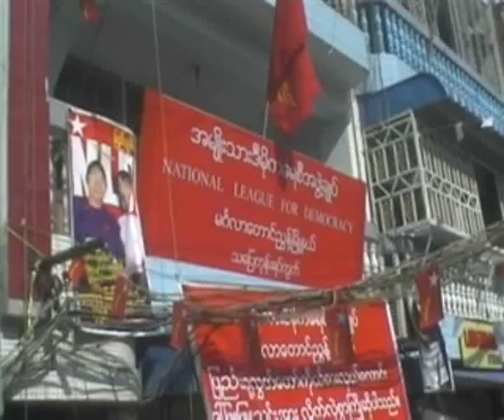NLD will contest the by-election with people force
လူထု ေထာက္ခံအားေပးမႈမ်ား တခဲနက္ ရရွိေနသည့္ မဂၤလာေတာင္ညြန္႕ျမိဳ႕နယ္ မဲဆႏၵနယ္ မွ ျပည္သူ႕လႊတ္ေတာ္ ကိုယ္စားလွယ္ေလာင္း ေဒၚျဖဴျဖဴသင္းသည္ မတ္လ ၁ ရက္ေန႕ နံနက္ပိုင္း တြင္ ရန္ကုန္တိုင္း မဂၤလာေတာင္ညႊန္႕ျမိဳ႕နယ္ မွာ ရွိတဲ့ သေျပကုန္းရပ္ကြက္ ကို  သြားေရာက္ခဲ့ၿပီး  မဲဆြယ္စည္းရံုးမႈမ်ား  ျပဳလုပ္ခဲ့ပါသည္။ ၾကားျဖတ္ေရြးေကာက္ပြဲဝင္တာဟာ ဒီမိုကေရစီ လမ္းေၾကာင္းမွာ ပထမ ေျခလွမ္းျဖစ္တဲ့အတြက္ တိုင္းျပည္အတြက္ အလြန္အေရးၾကီးေၾကာင္း ႏွင့္ အမ်ိဳးသား ဒီမိုကေရစီ အဖြဲ႕ခ်ဳပ္ က လာမယ့္ ၾကားျဖတ္ေရြးေကာက္ပြဲကို အဖြဲ႕ခ်ဳပ္ ရဲ႕ ကိုယ္စားလွယ္ ၄၈ ဦး နဲ႕သာ ဝင္ေရာက္မွာ မဟုတ္ပဲ တိုင္းျပည္မွာ ရွိတဲ့ ျပည္သူလူထု ေတြရဲ႕ အင္အားနဲ႕ဝင္ေရာက္ ယွဥ္ျပိဳင္မွာ ျဖစ္တယ္လို႕ ေဒၚျဖဴျဖဴသင္းက တက္ေရာက္လာသည့္ ျပည္သူမ်ားကို အမွာစကားေျပာၾကားသြားခဲ့ပါသည္။